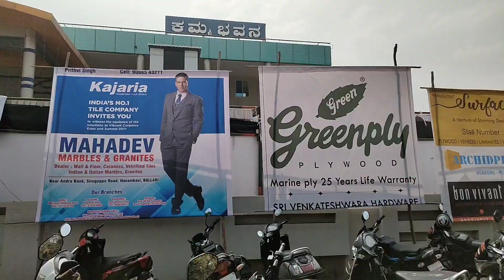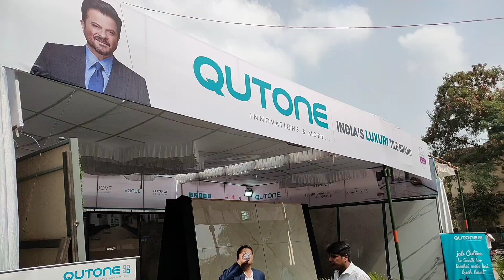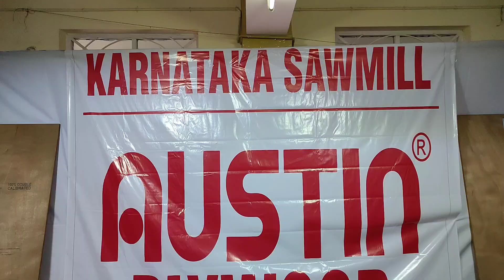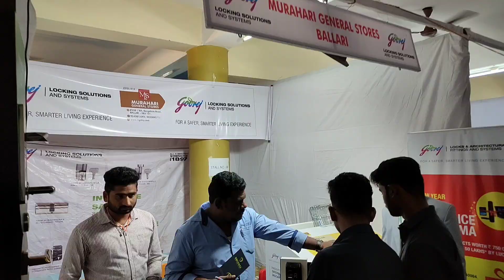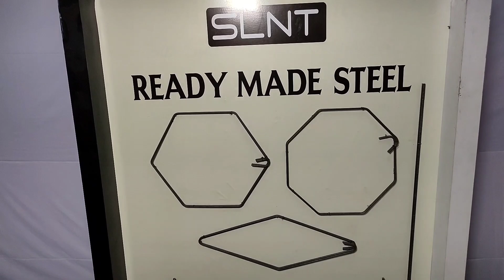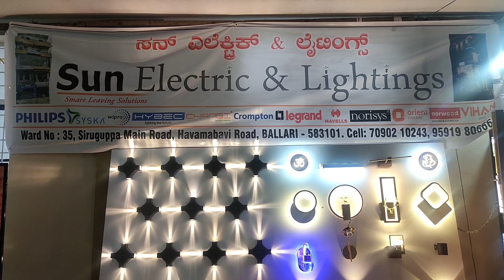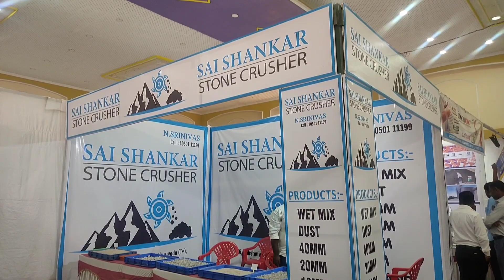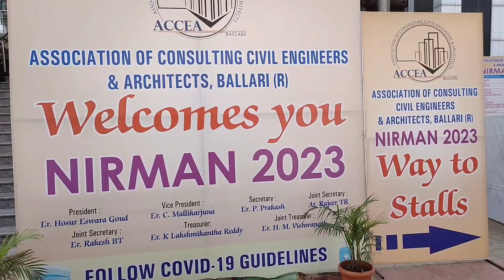NIRMAN 2023 Expo at Kamma Bhavan | ASSOCIATION OF CONSULTING CIVIL ENGINEERS & ARCHITECTS BALLARI.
ASSOCIATION OF CONSULTING CIVIL ENGINEERS & ARCHITECTS, BALLARI (R)

ACCEA & KAJARIA - MAHADEV GRANITES Presents

NIRMAN 2023

A Comprehensive Exhibition Of Construction Materials and Building Products.

6th January 2023 to 8th January 2023 from 11.00 AM to 7.00 PM Kamma Bhavan, Court Road, Ballari, karnataka.

A great opportunity for Builders, Contractors, Engineers, Students of Civil Engineering & Architecture and General Public of Ballari To Visit and know more about the Products. Attractive Discounts on Selected Products booked at the Exhibition Venue.